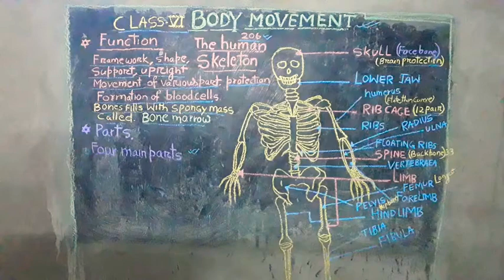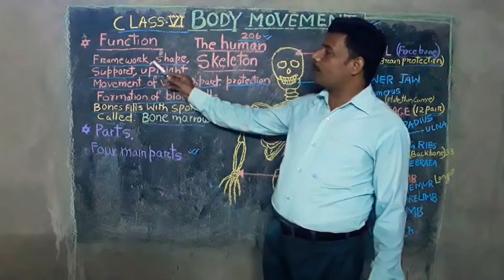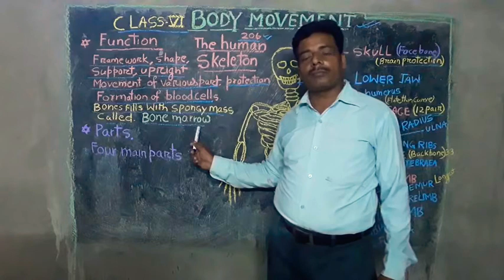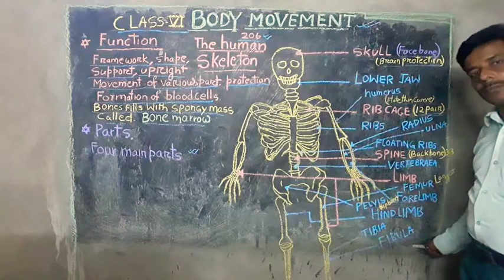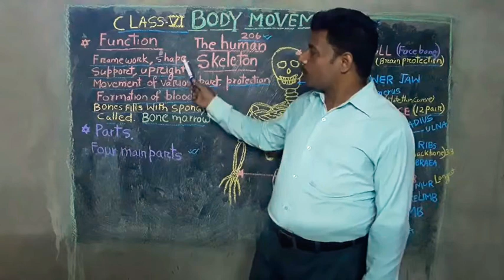Human skeletal system | BODY MOVEMENTS | Class 6 | Functions of human skeletal system explained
Functions of human skeletal system explain easily with the help of figures and various diagrams. One can understand very easily. The whole human skeletal system is divided into four basic parts for making better understanding of the whole skeletal system.

  ~Rakesh Sir
                      (Founder of STUDY XPRESS)